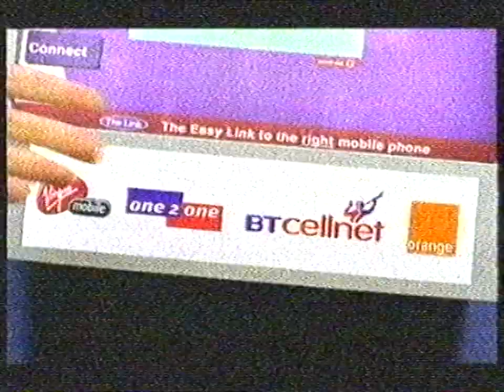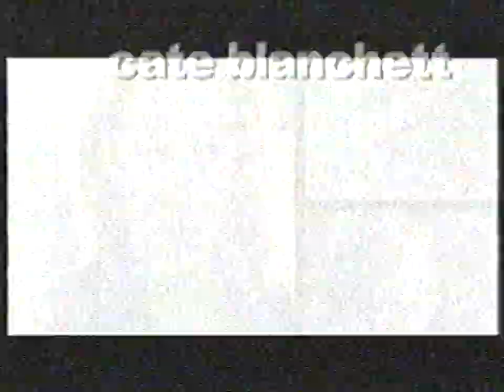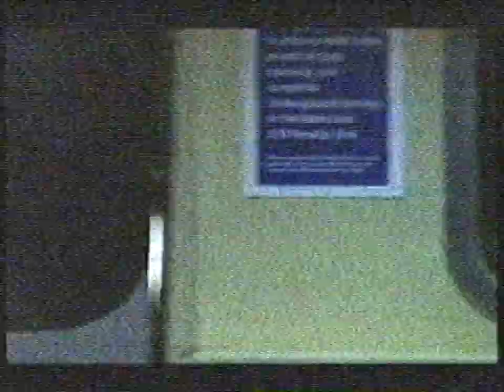Channel 5 - Ad break - 1 December, 2001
Ad break from Channel 5 taken inbetween Pepsi Chart  Show in December 2001.

TIMESTAMPS

0:00 - End of Part 1

0:15 - I Love 2 Party CD
0:46 - Eternity Calvin Klein
1:16 - The Link

1:46  - HMV
2:16 - Freeserve
2:27 - Bandits
2:48 - Oxide and Neutrino Execute
3:18 - britmusic.co.uk
3:50 - Part two